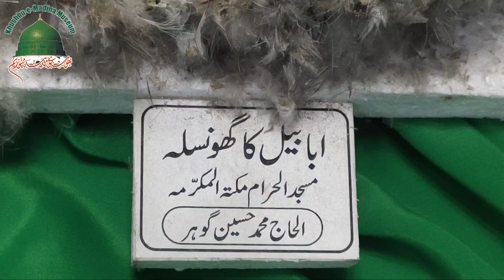Ababil ka Ghonsla jis ny Abraha k hathi kankriyon sy mar giraye thy